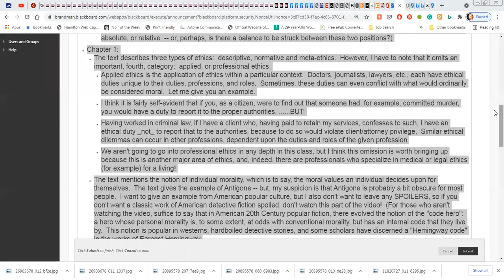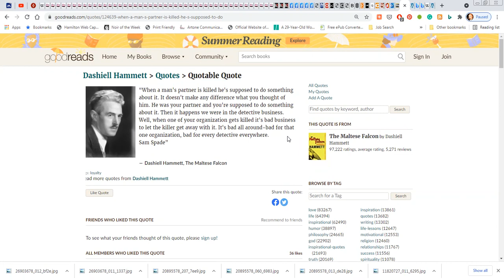Intro to Ethics, Video 1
An announcement I recorded for an online class I'm teaching:   "Intro to Ethics".